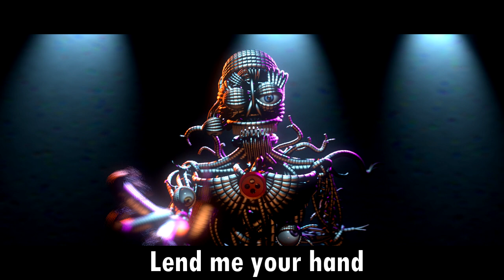FNaF-SFM | Crawling By CG5 [SHORT]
(M)